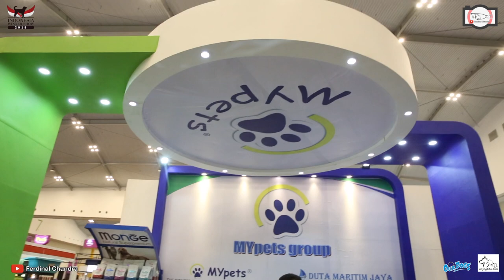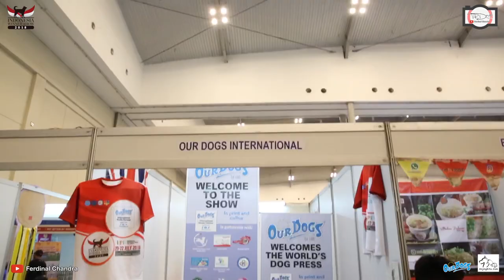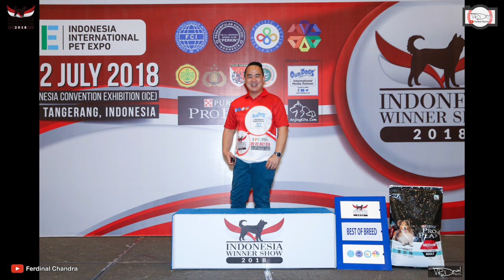[Dog Show] ARE YOU READY FOR INDONESIA WINNER SHOW 2019?! CHECK THIS OUT!!!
ARE YOU READY FOR INDONESIA WINNER SHOW 2019?! CHECK THIS OUT!!!

INDONESIA WINNER SHOW 2019.
ALL BREED CHAMPIONSHIP DOG SHOH & INTERNATIONAL PET EXPO

02-04 AUGUST 2019
HALL 5,6,7&8 - INDONESIA CONVENTION EXHIBITION (ICE) BSD CITY, TANGERANG, INDONESIA
2 CACIB - 1 APAC - 2 CAC - 1 SEA

Judges :
1. Rui Oliveira - Portugal
2. Jose Homem de Mello - Portugal.
3. Adrian Landarte - Uruguay
4. Eva Nielsen -Sweden.
5. Andrew Burt - Australia
6. Refet Hadzic - Bosnia
7. Besho Satoshi - Japan
8. Masumi Uryu - Japan
9. Ekarat Sangkunakup - Thailand
10. Ken Chuah - Malaysia
11. Jonathan Mesach - Indonesia
12. Aidy wang - China

- Early Bird 18 MARCH - 31 MAY RP. 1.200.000.-
- Normal Price 1 JUNE - 13 JULY RP. 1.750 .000.-
- BABY CLASS RP. 800.000.-

TRANSFER BIAYA PENDAFTARAN:
Bank Central Asia (BCA) Account no: 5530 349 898 a/n : Julia Zuhardiman

Information & Registration:
Sekretariat IKK Jaya
LOCAL CLOSING REGISTRATION 13 JULY 2019.

OVERSEA INFORMATION :
- Overseas Entry Fee Package Price: Check on flyer on my album.

- OVERSEA CLOSING REGISTRATION 1 JULY 2019

- PAYMENT FOR REGISTRATION:
Bank Central Asia (BCA) Account no: 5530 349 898 SWIFT CODE: CENAIDJA ACCOUNT NAME : JULIA ZUHARDIMAN

- Information & Registration:
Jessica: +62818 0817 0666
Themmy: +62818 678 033